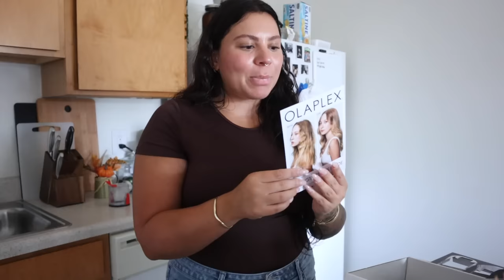EXCITING PR PACKAGES, DOING HAIR & A BIT OF A STRESSFUL WEEK | WEEKLY VLOG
IN THIS VLOG:
Amazon bodysuit

ABOUT ME